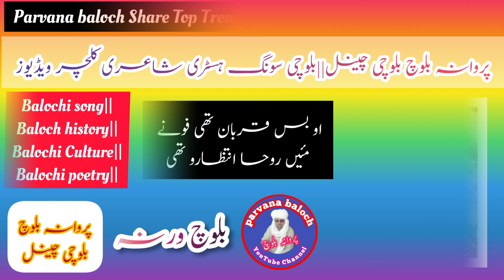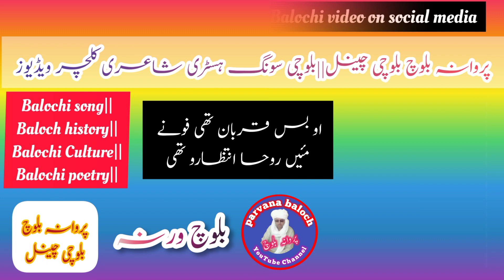Balochi Song 2022||top viral balochi music||balochi dunya||baloch history||balochi culture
Balochi Song Studio is a Balochi channel. Popular songs of local Balochi artists will be shared on our channel. We try to promote Balochi culture by using Balochi music to promote Balochi language.
For Best Balochi Music Visit Our Facebook Page Balochi_HD_Song / Best_Balochi_Song / Balochi_Song_Studio / Pages Thanks "